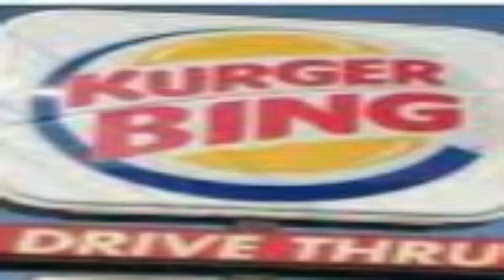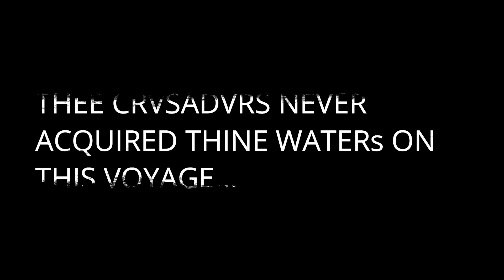DRIVE THRU CRUSADERS 1.5 - THEE SHOPPING CART SUPER-DREADNOUGHT... ⛵🛒🍔 *GRAND VOYAGE OVV LEGENDS*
The DRIVE THRU CRUSADERS are back at it again! EXCEPT THIS TIME... juuust BEEFOOORE joining forces with master HEISENFUCCH to be able to PURSUUUE AAAH GARROOOOSSS UHHH GALUUTONEEEEEEEEEEY 🏳️‍🌈🏳️‍🌈🏳️‍🌈👨‍❤️‍💋‍👨👨‍❤️‍💋‍👨🧁🧁🧁🧁 once and for all... CHEEF DENNISSS & Graffiti-BUTT took AN SPECIAL OPPS VOYAGE USING THEE "POO.S.S. BISMARK SHOPPING CART SUPER-DREADNOUGHT" to capture the SOUTHERN FLANK OVV DE HOLEY LAND... (THEY DEFINETLEEEY DUN PRECIATED OUR GAAAASSSSS VEHICHLE)

-PEE. S. I don't STINK they could hear us very well :((((((

*PAtent pending style OV DUAL PORTRAIT/LANDSCAPE VIDEOGRAPHEY AT SAME TIME* 🤯

-tv rated 🤢 ;0